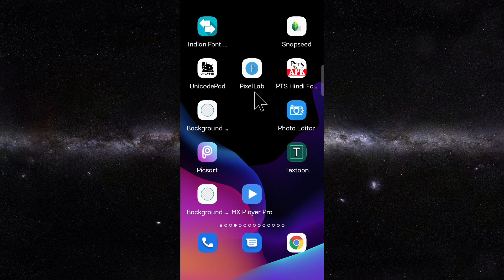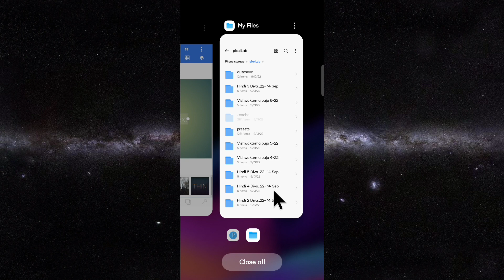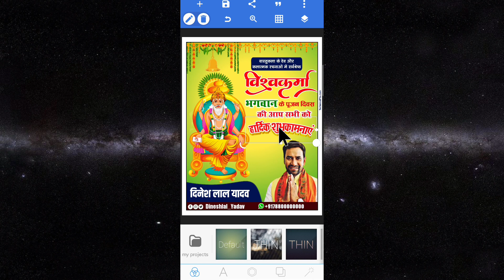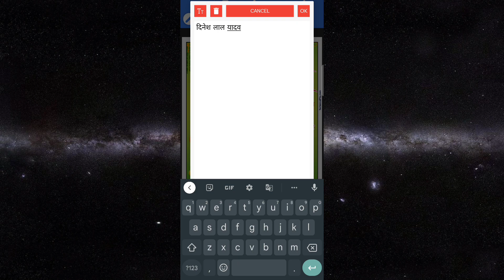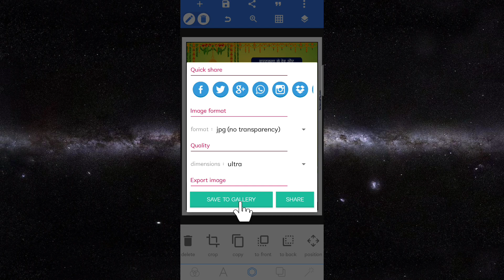Mobile se Vishwakarma puja ka poster Kaise Banaye| Vishwakarma puja banner editing PLp file 2022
Mobile se Vishwakarma puja ka poster Kaise Banaye| Vishwakarma puja banner editing|

Queries solved:
Vishwakarma Jayanti banner
vishwakarma puja poster banner
vishwakarma puja ka poster kaise banaen
Vishwakarma puja group photo editing
Vishwakarma puja banner editing Vishwakarma puja Poster kaise banaye
Bhagwan Vishwakarma puja Jayanti poster Kaise banaen
Vishwakarma puja Poster

     ◆◆◆◆◆App Download ◆◆◆◆◆